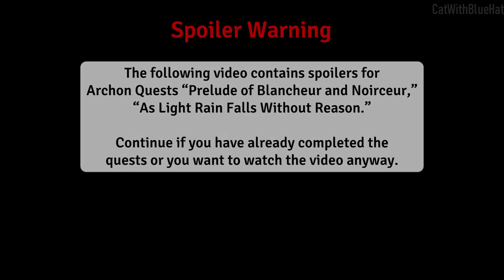[4.0] What The Fontaine Archon Quest Doesn't Tell You (Genshin Impact Theory)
Did you notice something odd in Fontaine's Archon Quests? Let's discuss that. I hope you enjoy the video :D